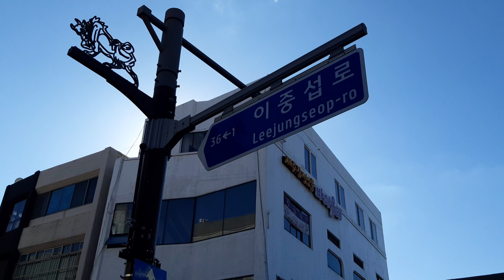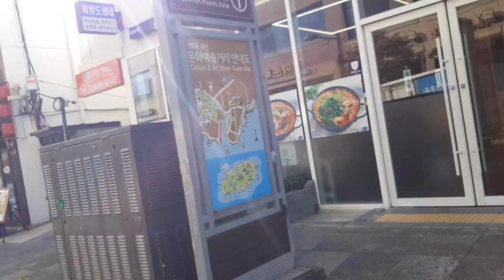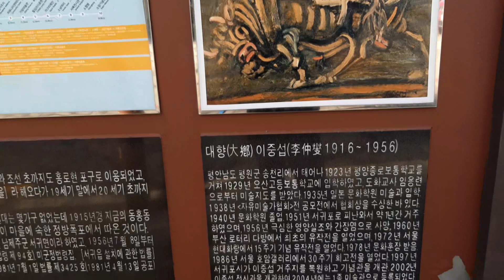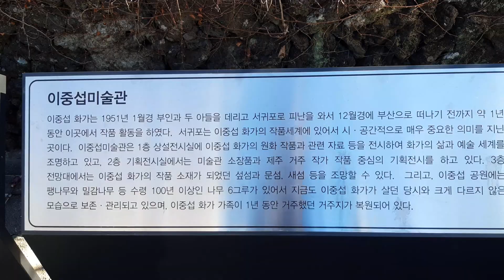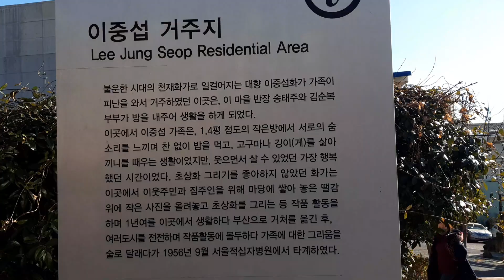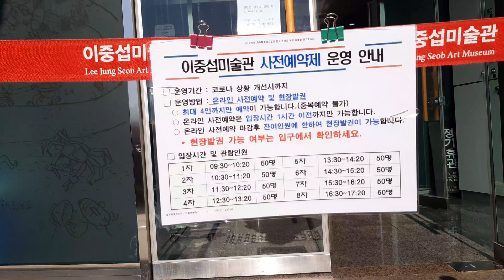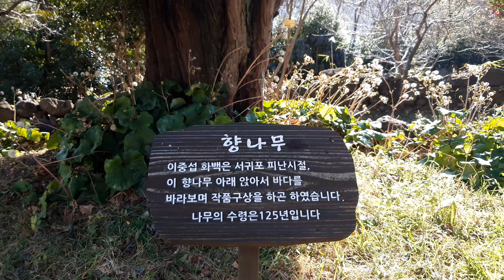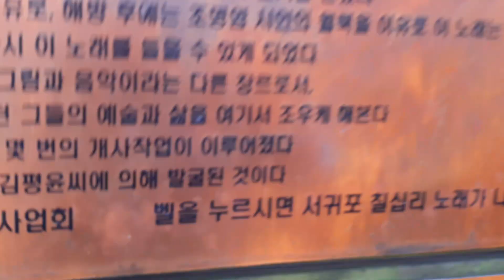제주도 열흘살이 20- 서귀포 관광- 이중섭 거리/거주지, Jeju Island 10 days 20, Seogyupo Downtown, Lee Jung Seop St., Korea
그냥, 여행... 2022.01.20.목. 제주도 열흘살이 20 - 서귀포 시내 관광 - 이중섭 거리, 이중섭 거주지, 이중섭 미술관 예약 문의
January. 20th. 2022. Thursday.
Jeju Island 10 days living 20, Seogyupo city, Jeju Island, Korea.
Just because traveling, Jeju Island 10 days living 20, Seogyupo Downtown Walking & Sightseeing, Lee Jung Seop Street, Lee Jung Seop Residence, asking of reservation for the Lee Jung Seop Museum, Seogyupo city, Jeju Island, Korea.